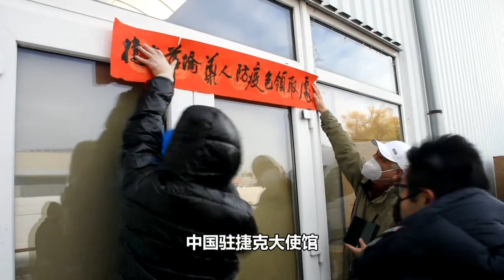【布拉格时报】旅捷华人社团向当地侨胞赠送“防疫爱心健康包”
近日，捷克新冠疫情形势再次严峻，中国驻捷克大使馆时刻牵挂关心着旅捷侨胞们的安危和健康。11月7日，在使馆领导的关怀指导下，旅捷各侨团积极联络协调， 筹备了一批 KN95 防护口罩和连花清瘟胶囊，免费向当地侨胞发放，受到广大的侨胞的热烈欢迎和积极响应。旅捷侨领李克非、李如江、方海江、贾建平、孙悦新、孙剑凯等在现场组织了爱心包的发放活动。